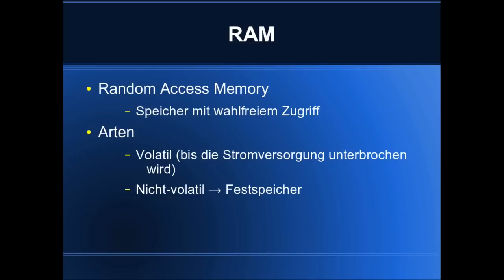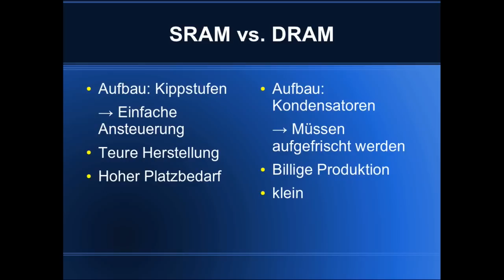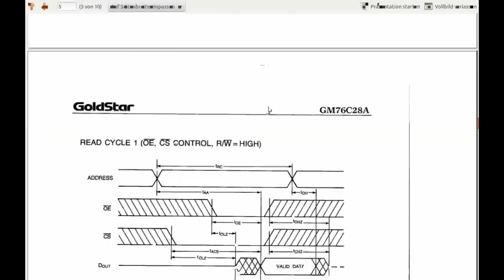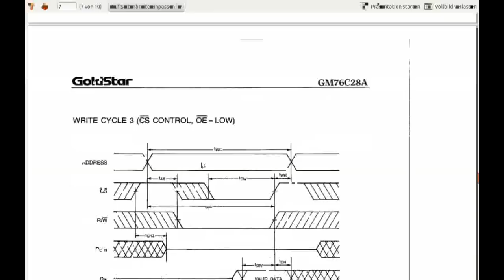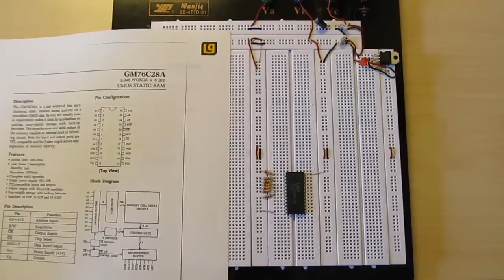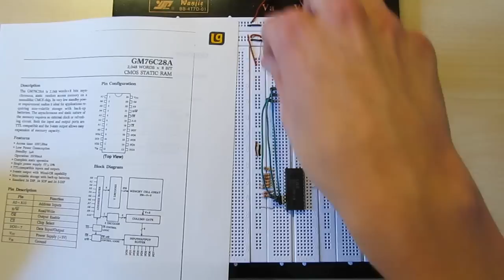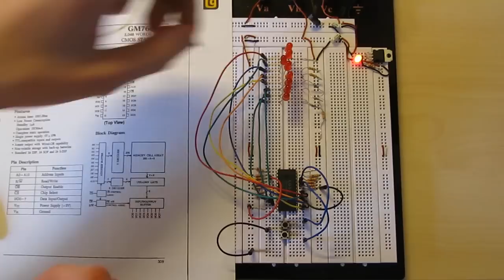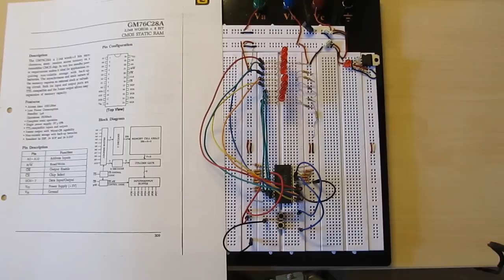SRAM - Grundlagen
In diesem Video geht es um die Grundlagen zur Ansteuerung eines SRAM.